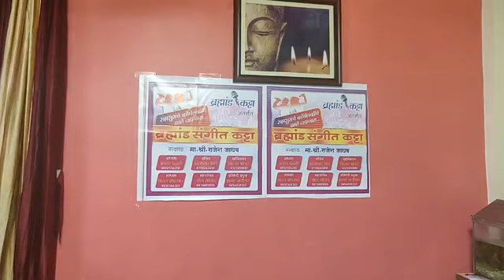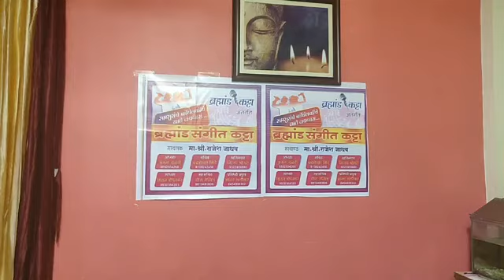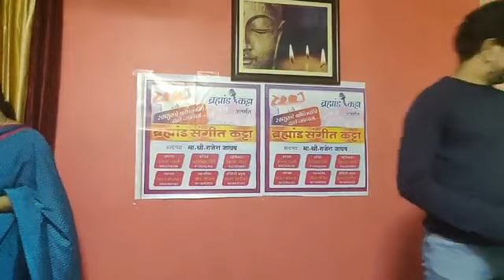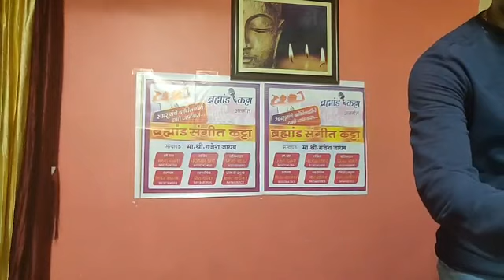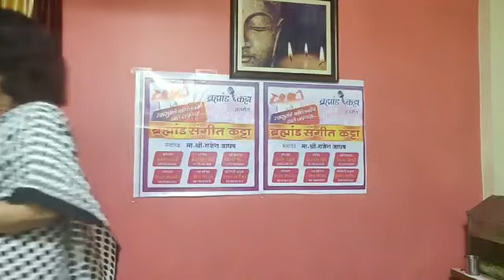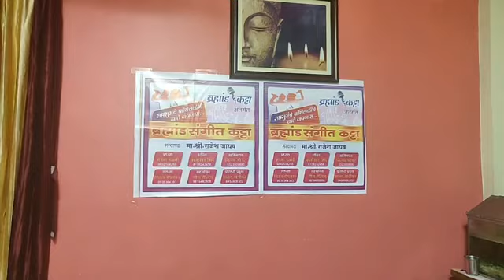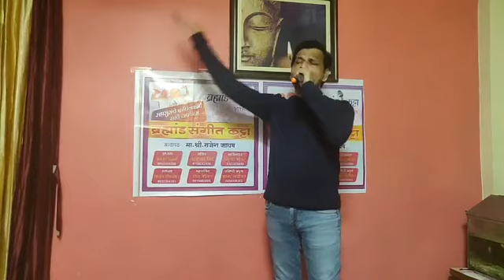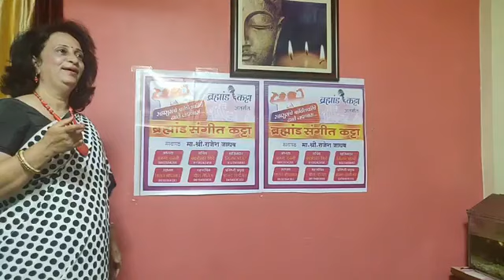Brahmand Sangeet Katta Online Program"Gaarava"